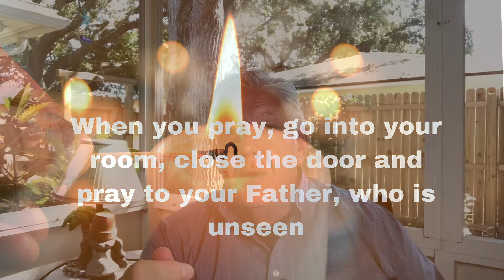Scripting -- The Power of the Written Word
Our words have power!

Join Rev. Ken today as he shares memories of an amazing teacher, Joyce Rennolds. Joyce was famous in Atlanta, GA and throughout the nation as a motivator of one or a thousand. She taught a form of prayer called scripting which is writing down our prayers. Learn more about this dynamic tool with Rev. Ken today.
If you are looking for a Spiritual Home that will welcome and encourage you on your journey, you’ve found it — the Center for Spiritual Living St Augustine.

Welcome Home.

If you would like to make a contribution to our community, you can by texting (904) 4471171 or by clicking